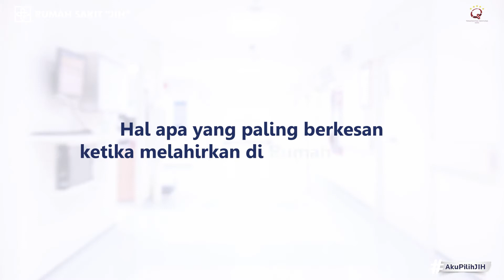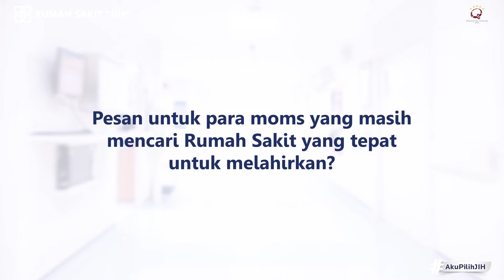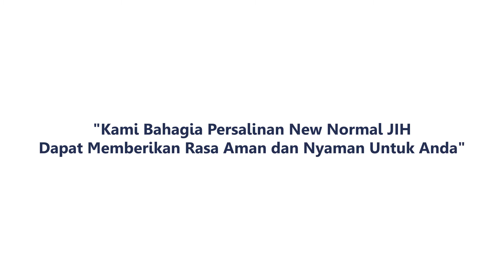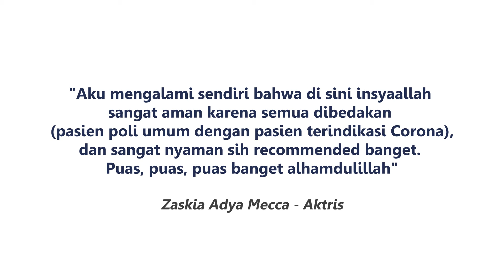Momen Melahirkan Aman dan Nyaman di Masa New Normal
Melahirkan merupakan momen bahagia yang dinantikan oleh setiap orang tua. Tidak terkecuali dengan bunda Zaskia Adya Mecca dan ayah Hanung Bramantyo yang tengah berbahagia atas kelahiran anak ke-5, putra tercintanya yang bernama Bhaj Kama Bramantyo pada Jumat, 3 Juli 2020.

Seperti apa cerita bunda Zaskia Adya Mecca dan ayah Hanung Bramantyo mempercayakan Rumah Sakit "JIH" sebagai lokasi melahirkan buah hati ke-5 di masa New Normal? Yuk simak video berikut ya SahabatJIH!